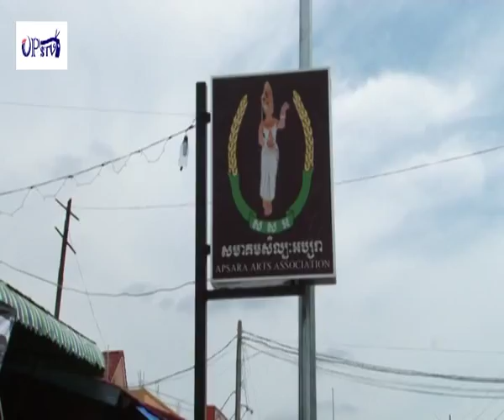UPSTV- Orphans And Khmer Traditional Dance